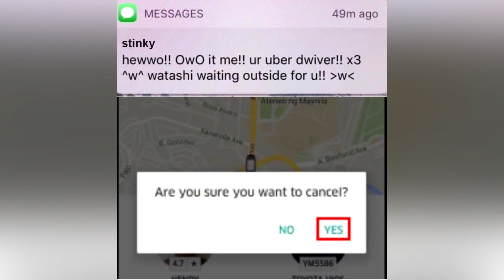ur uber dwiver